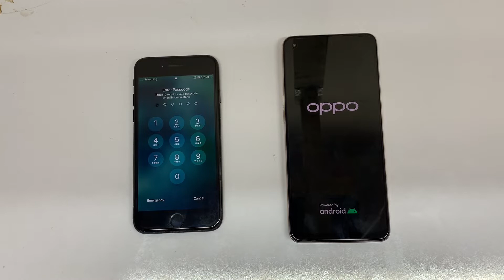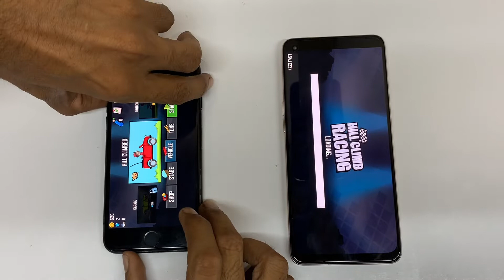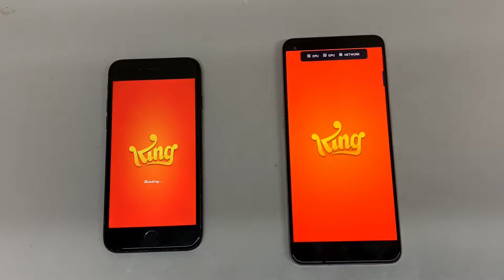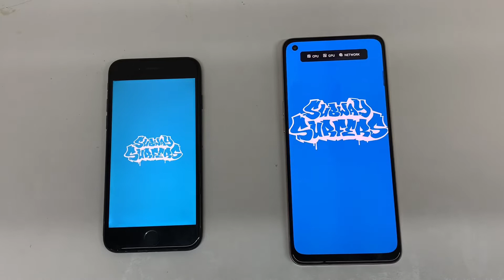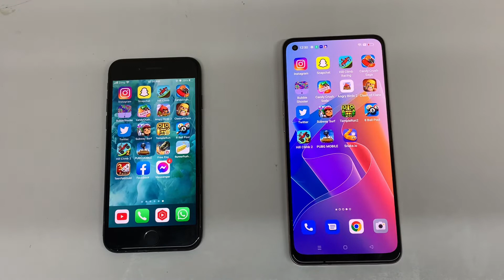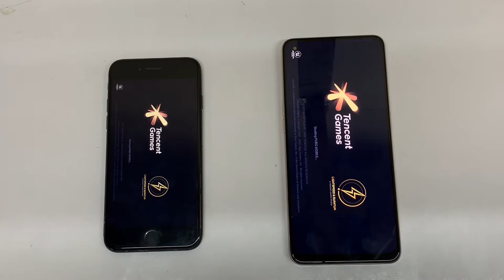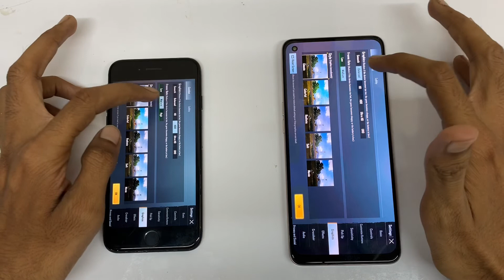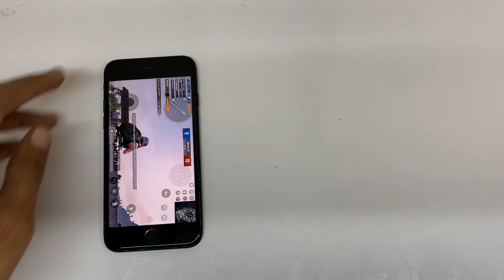Oppo f21 vs iPhone 7 speed test | oppo f21 pubg test | oppo f21 pubg sensitivity | oppo f21 unboxing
Oppo f21,
Oppo f21 price in Pakistan,
F21 pro.
F21 pro Oppo,
F21 pro unboxing,
F21,
F21 pro 5G,
F21 oppo,
Oppo f21 vs iPhone 7,
iPhone 7 vs oppo f21 pro,
iPhone 7 Plus vs oppo f21 pro,
F21 pro Oppo pubg test,